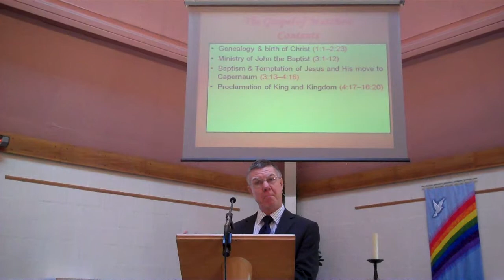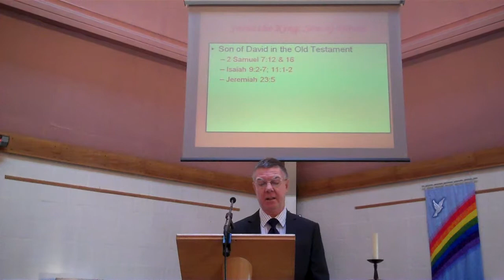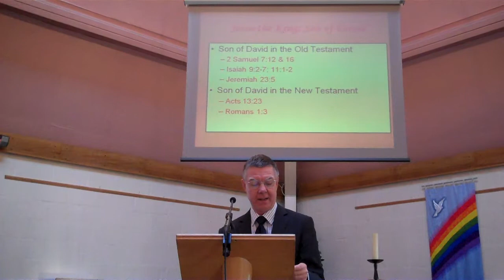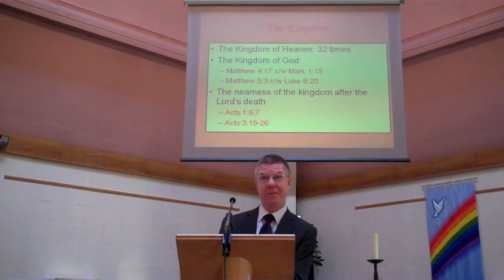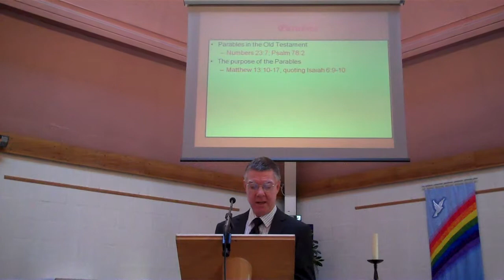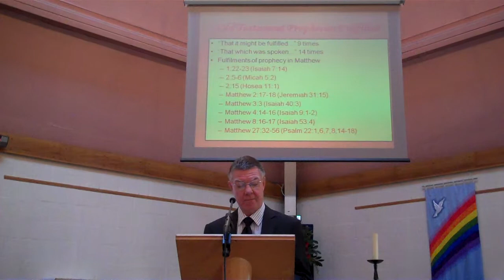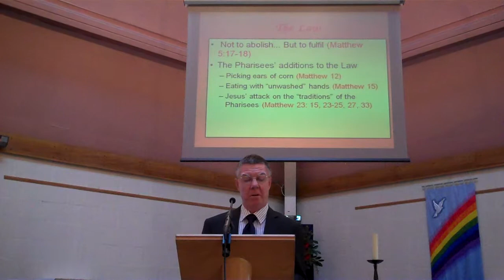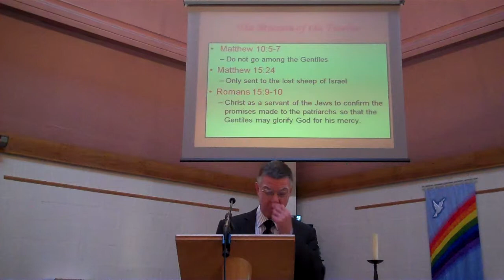1 - Matthew - Cliff Richmond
Who did Matthew write to? Jews of Gentiles? What did he record? In this video Cliff Richmond gives a good synopsis / overview of the first Gospel.